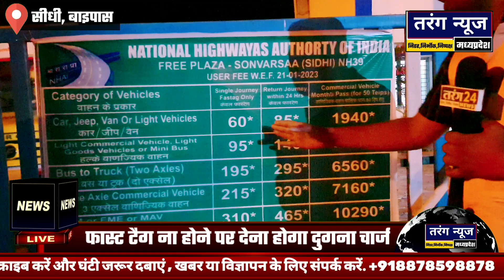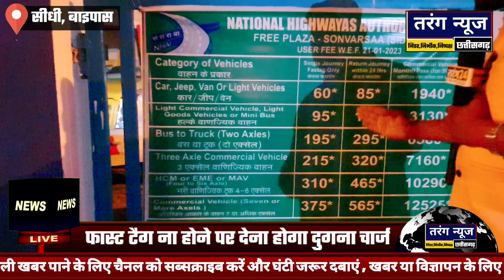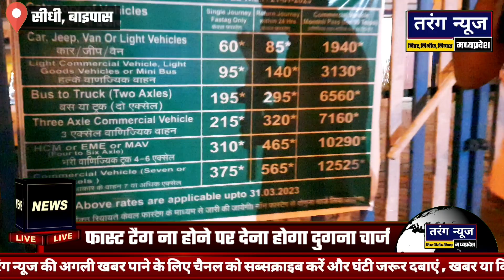सीधी_दोगुना_हुआ_टोलप्लाजा_टैक्स,बिना फास्ट टैग के देना होगा चार गुना टोल टैक्स सरकार की छूट या लूट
यहां से व्हाट्सएप ग्रुप ज्वाइन करें 👉 01... Follow this link to join my WhatsApp group